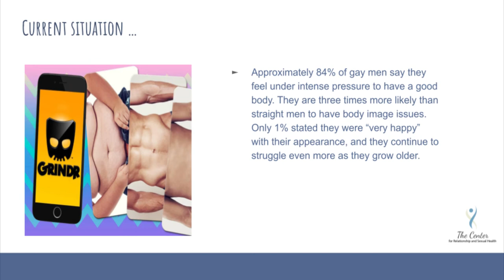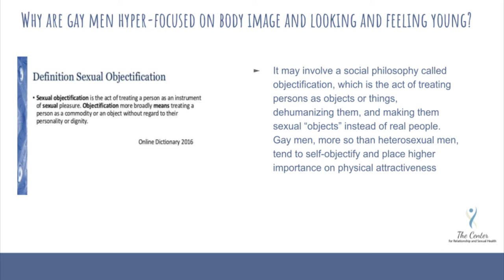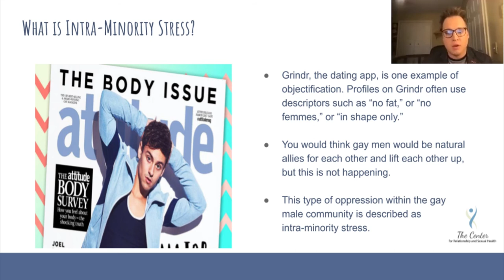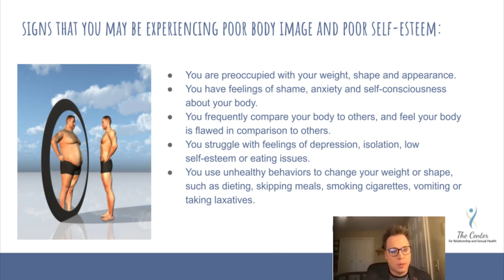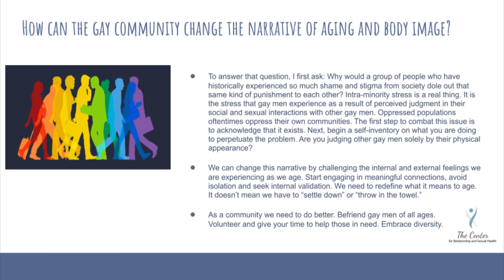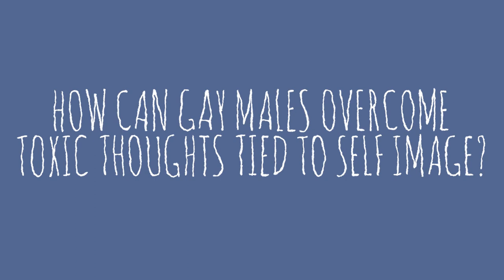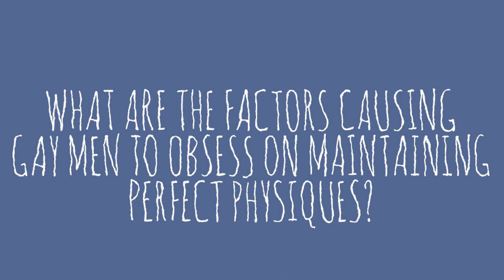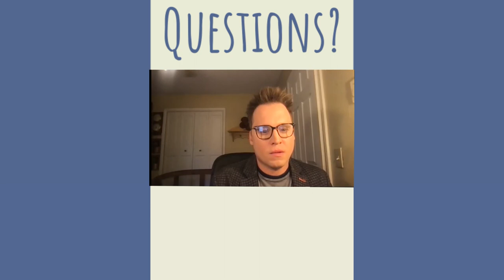WEBINAR: Gay men have body image issues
Speaker's Note: Gregory Johnson can be reached

Approximately 84 percent of gay men say they feel under intense pressure to have a good body. They are three times more likely than straight men to have body image issues. Only one percent stated they were “very happy” with their appearance, and they continue to struggle even more as they grow older.

Why are gay men hyper-focused on body image and looking and feeling young?

It may involve a social philosophy called objectification, which is the act of treating persons as objects or things, dehumanizing them, and making them sexual “objects” instead of real people. Gay men, more so than heterosexual men, tend to self-objectify and place higher importance on physical attractiveness.

Grindr, the dating app, is one example of objectification. Profiles on Grindr often use descriptors such as “no fat,” or “no femmes,” or “in shape only.”

I’ve had the experience. Even though I was a model as a teenager, I never felt I looked good enough. Older gay men would tell me to lie about my age. I look back on those days and see how wrong this was. You would think gay men would be natural allies for each other and lift each other up, but this is not happening.

Another term I like to use that describes the challenges gay men face is called minority stress. It affects the mental health and well-being of gay men as it relates to body image and aging. Minority stress is the stigma, prejudice, harassment and discrimination that LGBT people often face. It produces internalized feelings like shame, which is a contributing factor to overall mental health.

The term “mattering” also falls into play when it comes to body image. Mattering refers to the degree to which people feel they are an important part of the world around them. People with a high sense of mattering feel that others look up to them, seek their advice and care what happens to them.

You need to be happy with yourself, and not be consumed about how people think of you. As a therapist, I see clients experience this over and over again. I work with clients to identify the root cause of their low self-esteem and body image. So much comes from their past. What happened in your childhood that is impacting you today?

We cannot change the world, but we can change ourselves. Start valuing and validating yourself. Instead of worrying about how you look or how you are aging, focus on looking good for your age. Please yourself. Remind yourself that you are much more than how you look. Stop trying to please other people. Don’t get caught up in the culture of ageism. Unplug from that. Challenge the current culture, challenge the conventional norms.

Here is advice to help gay men overcome their issues with poor body image:

Identify the root causes of your low self-esteem and poor body image. Oftentimes, there are experiences in a client’s childhood that plant the seeds for many adult mental health disorders. I work with clients to explore and develop new sources of self-esteem outside their physical appearance.

Look at where validation is coming from. If it is coming from other people and not from within you, challenge that.

What about gay ageism? Do the same issues apply?

As gay men age, the struggles continue and may intensify. Many older gay men report they feel socially invisible and shamed, which stems from a lack of social acceptance. This internalized gay ageism can lead to a lack of acceptance for themselves, which leads to an unhealthy fixation with appearance.

How can the gay community change the narrative of gay aging and gay body image?

To answer that question, I first ask: Why would a group of people who have historically experienced so much shame and stigma from society dole out that same kind of punishment to each other? Intra-minority stress is a real thing. It is the stress that gay men experience as a result of perceived judgment in their social and sexual interactions with other gay men. Oppressed populations oftentimes oppress their own communities. The first step to combat this issue is to acknowledge that it exists. Next, begin a self-inventory on what you are doing to perpetuate the problem. Are you judging other gay men solely by their physical appearance?

We can change this narrative by challenging the internal and external feelings we are experiencing as we age. Start engaging in meaningful connections, avoid isolation and seek internal validation. We need to redefine what it means to age. It doesn’t mean we have to “settle down” or “throw in the towel.”

As a community we need to do better. Befriend gay men of all ages. Volunteer and give your time to help those in need. Embrace diversity.